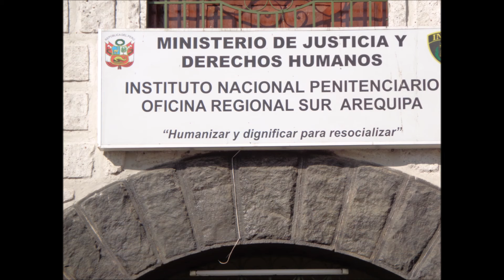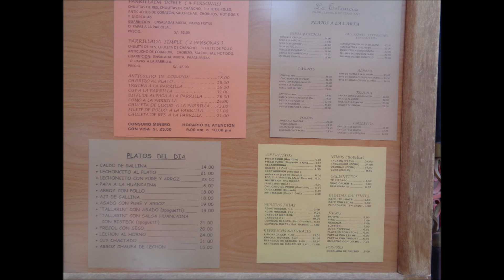Senioren-Reise (21): Peru - von Cusco bis Puno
Von Großstadt zur Großstadt, zwischendurch oft monotone Landschaft - so reist man Hunderte Kilometer durch Südamerika. Da sind Wiederholungen unausweichlich. Dennoch kommt es auf die "Feineinstellung" an. Nicht ratsam ist es die x-te Kirche zu besuchen, sehr wohl aber ein Kloster wie das Santa Catalina in Arequipa und das bunte Strassenleben (hier gibt es keine Wiederholung). Viel Spaß!